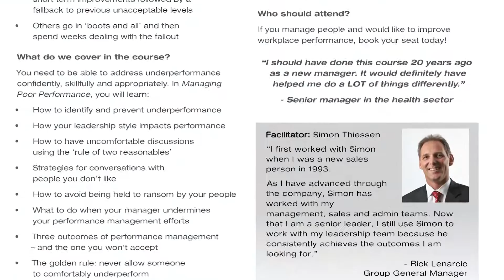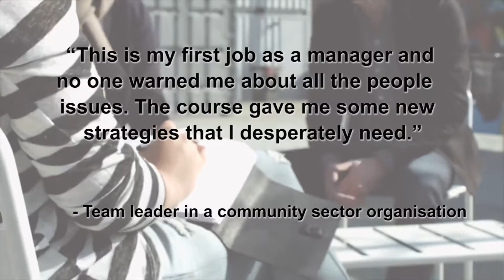Managing Poor Performance Corporate Course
Poor performance and unacceptable workplace behaviour are inevitable challenges for managers. The Managing Poor Performance course will address the specific issues you are facing with your team. Together, we develop an action plan to improve the performance of every member of your team.

Our clients include international giants such as Heinz, Cadbury, McDonalds and Thrifty; major Autsralian corporations such as Telstra, The Body Shop and Southern Cross Austereo; government agencies at Federal, state and local level; and thousands of smaller local and regional businesses.